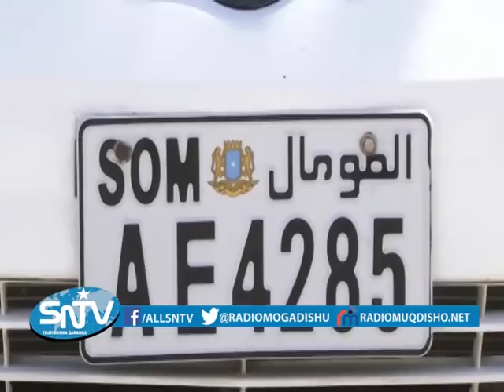Ciidamada Amaanka oo gacanta ku soo dhigay dhagar qabayaal gaari ku dhibaateeyay shacabka